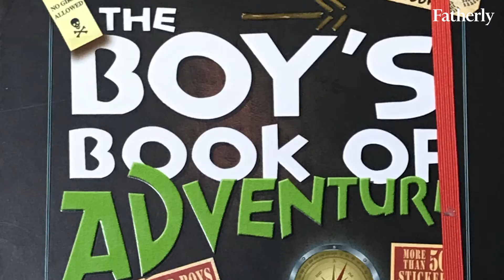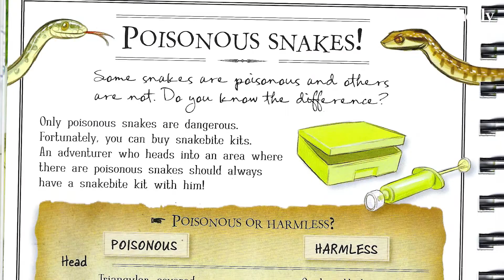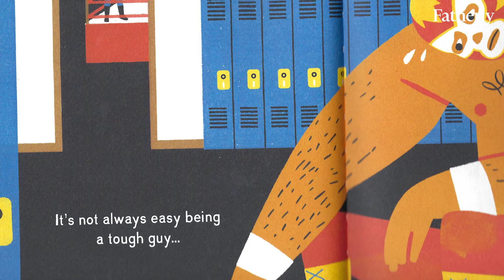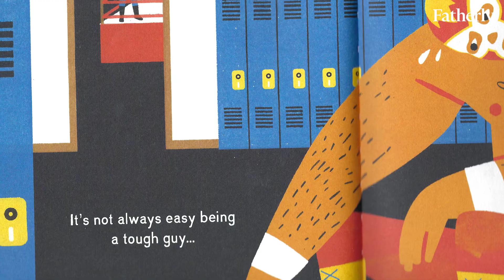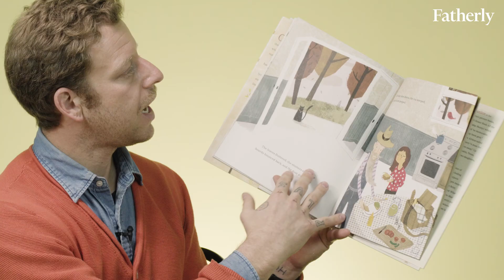Gendered Books for Boys and Girls - The Fatherly Book Club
Gendered books are books that are "only" for boys or girls. On this episode of Fatherly Book Club we take a look at a few books that are doing things wrong and a few that are doing it right.